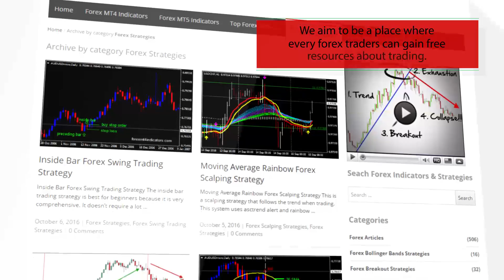NRMA Digit Forex MT5 Indicator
Download NRMA Digit Forex MT5 Indicator

-About-

Forex Strategies
Forex Indicators
Forex Systems